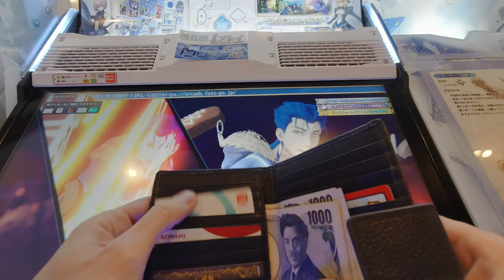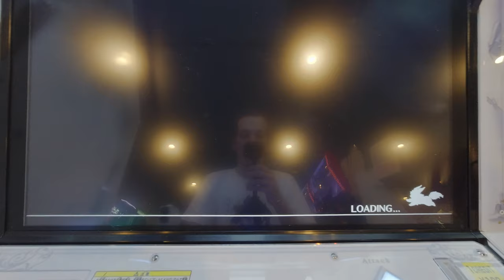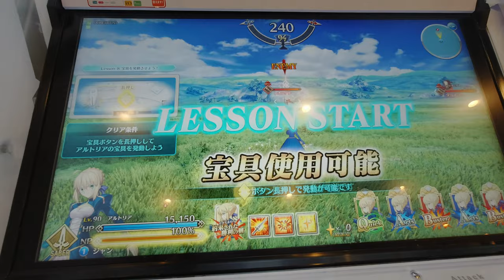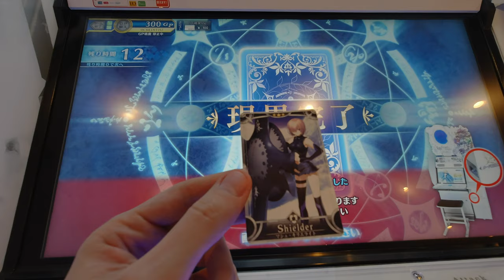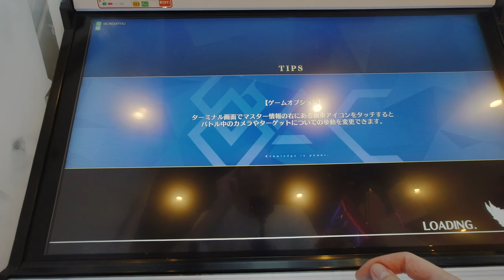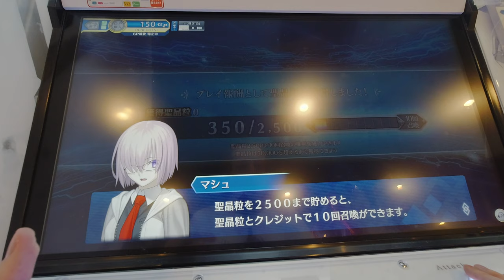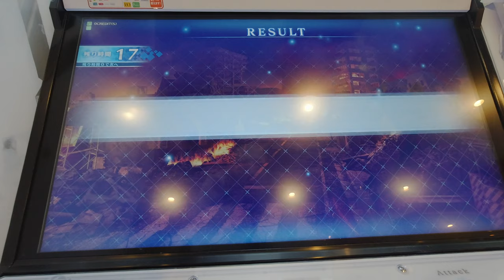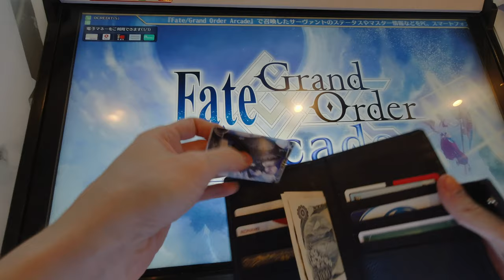Testons Fate/Grand Order Arcade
Bonjour en direct du Japon et de la salle d'arcade !
Dans cette vidéo, je vous propose de tester la borne Fate/Grand Order Arcade qui se jouent avec des cartes, un joystick, et un écran tactile. Bref, vous me connaissez, ce genre de borne c'est mon kif.

Au menu de cette vidéo ; petit tour de l'anatomie de la borne d'arcade, choix / création de mon avatar, faire le tutoriels, et aussi jouer à 2 parties. Tout ça en 20 minutes.
Voila un petit tour rapide.

La prochaine fois que j'irai jouer, j'ajouterai des crédit, on essaiera de s'acheter / gagner (?) quelques cartes et items.

Je  projette également de vendre les cartes de cette collection sur la boutique.

Cardialement, Jean-Baptiste

＿人人人人人人人人人人人人人人人人人＿
￣Ｙ＾Ｙ＾Ｙ＾Ｙ＾Ｙ＾Ｙ＾Ｙ＾Ｙ＾Ｙ￣

＿人人人人人人人人人人人＿
　 Mes boutiques en ligne
￣Ｙ＾Ｙ＾Ｙ＾Ｙ＾Ｙ＾Ｙ￣

Ventes de cartes issues de bornes d’arcades, figurines et autres objets de collection.

Ventes de cartes old gen, de Carddass modernes, et autres objets de collection assimilés.